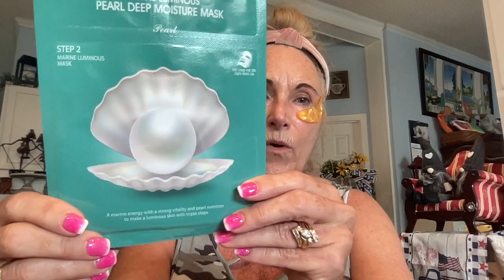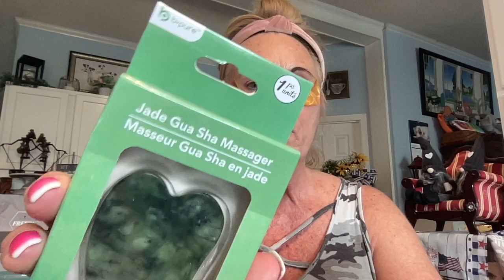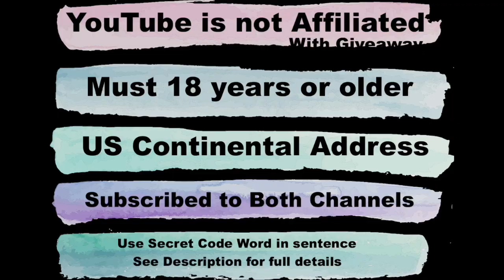Mask Monday Collab And GIVEAWAYS With Bonnie's Bargains and Miss Jackie Russell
Hi Everybody!  Today we have a wonderful Collab with Bonnie of Bonnie's Bargains.  We are going to have a special topic...Our Careers over the years...come and hear how I ended as a Dog Breeder...Bonnie is sure to have some interesting tales too, including our most embarrassing moment.

Temu Partytime Series (includes 5 videos for 1 winner) closes 7/5/23
 • Temu PartyTime Se...

INTRO SONG and  ENDING SONG
Jay Sweeps by Geographer and Hills Behind by Silent Partner